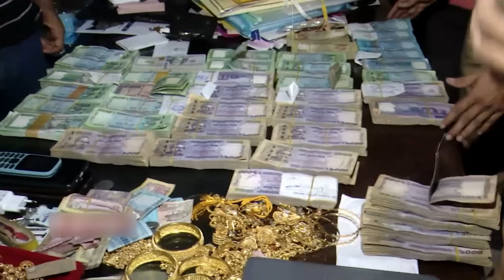ডলার টাকা স্বর্ণালংকারসহ গণপূর্তের প্রকৌশলী আটক//sekh hasina